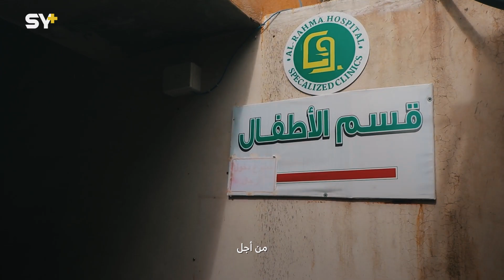قسم الأطفال بمشفى الرحمة في دركوش يواجه المجهول منذ أشهر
🎥 أيهم البيوش